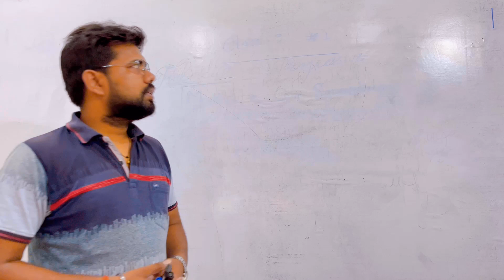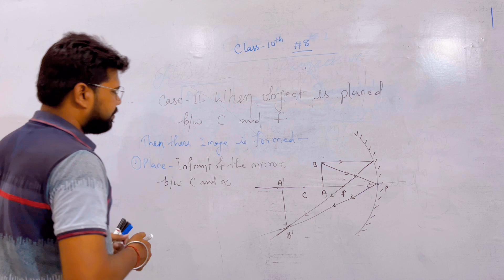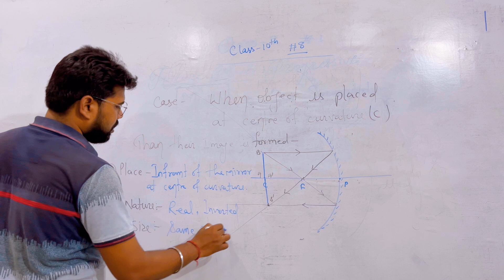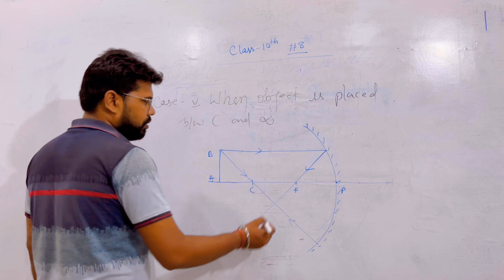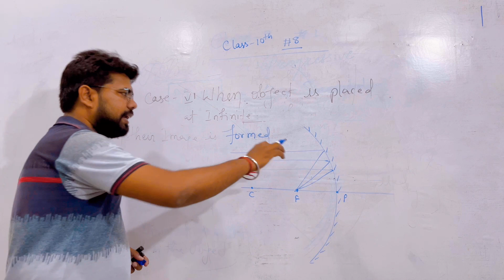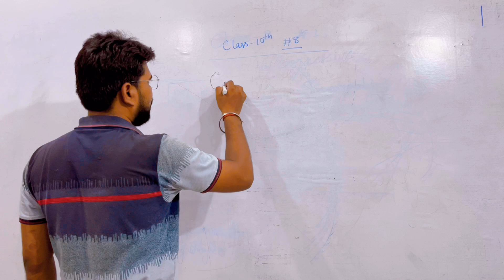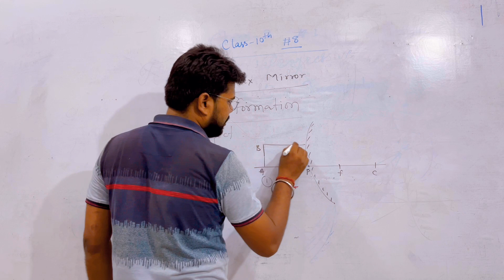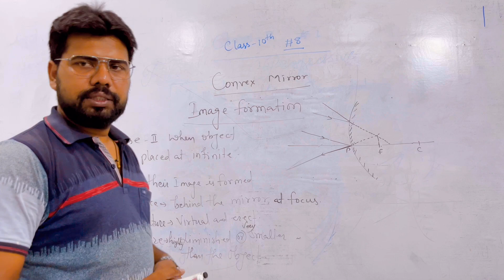CLASS 10th II PHYSICS II LIGHT II # - 8 II FORMATION OF IMAGES II